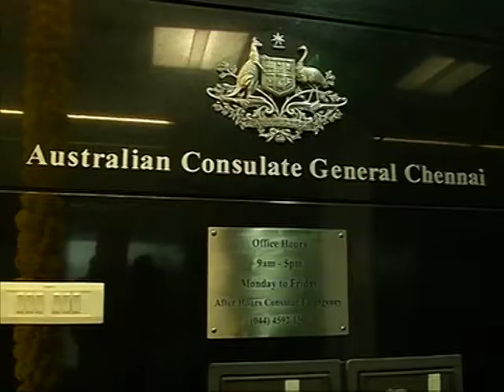15 April, 2015 - Australian Foreign Minister Bishop inaugurates consulate in southern India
15 April, 2015 (ANI): Australian Foreign Minister Julie Isabel Bishop inaugurates a new consulate in India's southern Chennai city.